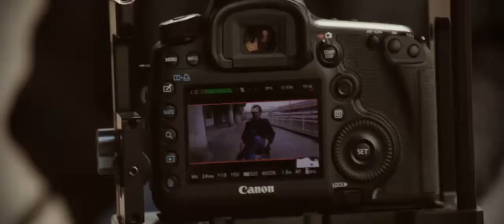Kristonaktion! Josean Bengoetxea